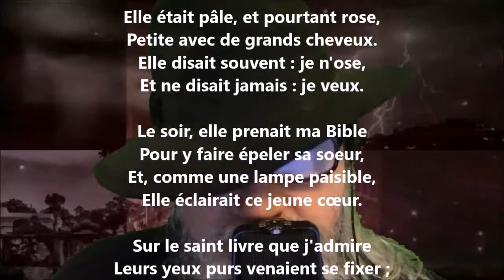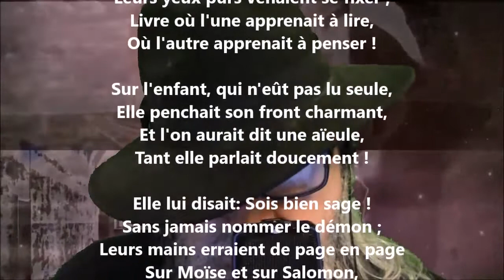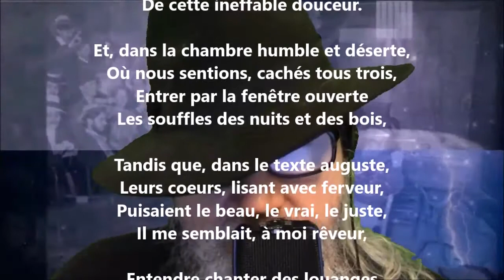Elle était pâle, et pourtant rose - Victor Hugo lu par Yvon Jean